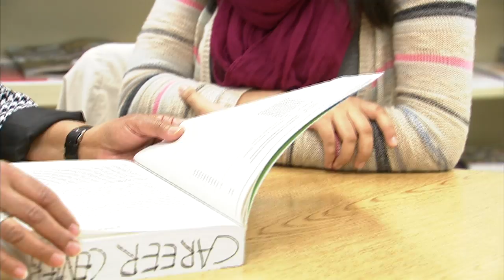Somos Montgomery #13 - EDUCACION Programa ACES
Con el programa ACES cientos de estudiantes latinos, afroamericanos e inmigrantes se están preparando para un futuro académico universitario. Conversamos con dos de los estudiantes ACES de la escuela Watkins Mill para aprender más detalles de este excelente programa.